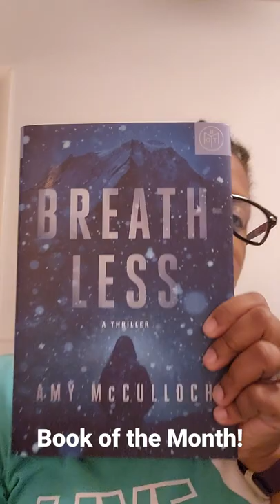Book of the Month May 2022